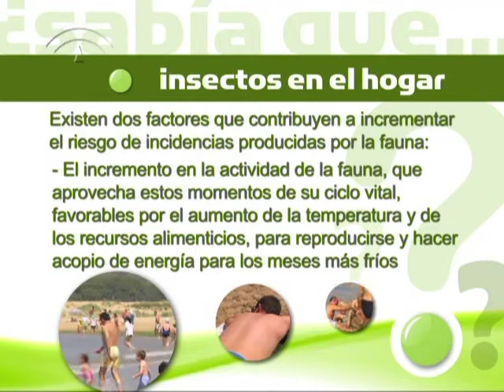Sabía que...?. Evitar riesgos frente a la fauna.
En primavera y verano hay que elevar las medidas preventivas frente a la fauna puesto que pasamos más tiempo al aire libre, se sale más al campo y la playa y nuestras ropas son más ligeras, por tanto, nuestro cuerpo está más accesible a los riesgos.